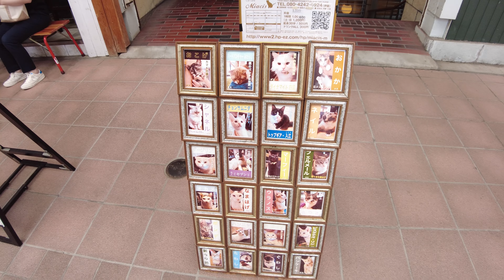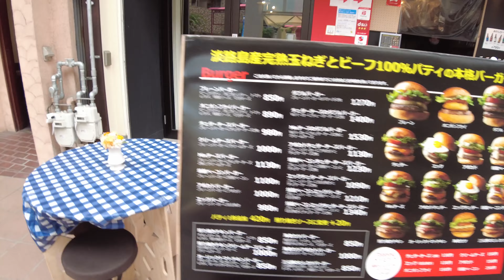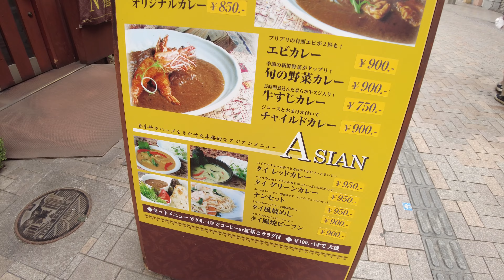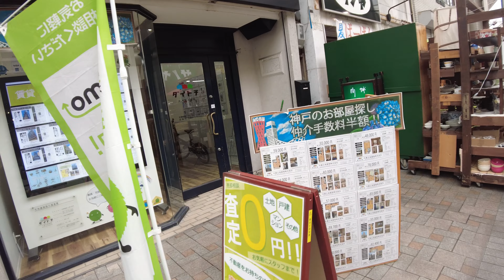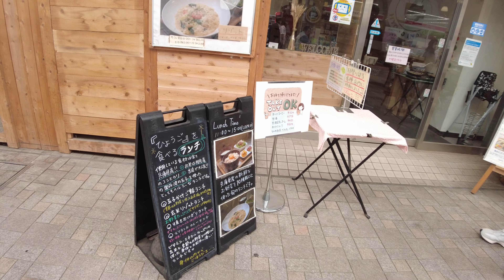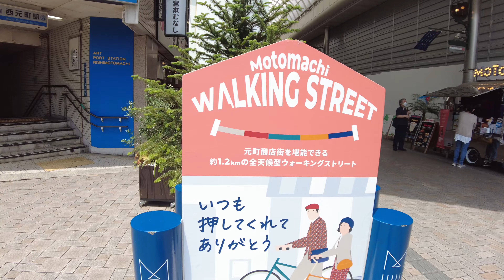พาเดินทั้งถนน Motomachi Waliking Street ที่ Kobe (Part2) | Vlog EP28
ไผ่เองครับ
- พาเดินถนน Motomachi Waliking Street ที่ Kobe

Motomachi Waliking Street
- Motomachi Waliking Street หรือ Motomachi Shopping Street คือถนนเส้นยาวจากสถานที Motomachi ไปจนสถานี Nishi-Motomachi เรียกได้ว่าเดินเล่นกันได้ยาวๆเป็นกิโล แต่ความครึกครื้นจะอยู่ที่ต้นๆถนน จากปากทางเข้า Motomachi มากกว่า ร้านค้าหลากหลายมากๆตั้งแต่เสื้อผ้าที่เรารู้จักกันดีอย่าง Uniqlo ร้านรองเท้าหลากหลายยี่ห้อ อาหาร คาเฟ่ และร้านกาแฟตลอดทาง เดินเล่น Shopping กันได้ไม่เบื่อ สำหรับคนที่มาเที่ยว Kobe สามารถลองมาแวะที่สถานีนี้กันได้ ถือว่าได้บรรยากาศอีกแบบ ในสไตล์ถนน Shopping แบบญี่ปุ่น